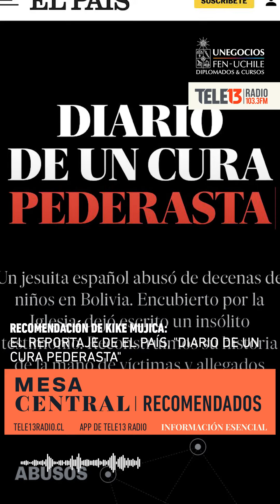El reportaje de El País, "Diario de un cura pederasta" | Recomendados de Los Columnistas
⭐🎙️Nuestro columnista Kike Mujica recomienda el reportaje de El País, "Diario de un cura pederasta".

🎧Escucha LosColumnistas de MesaCentral de lunes a viernes desde las 8.30 am por la 103.3 FM y Tele13Radio.cl